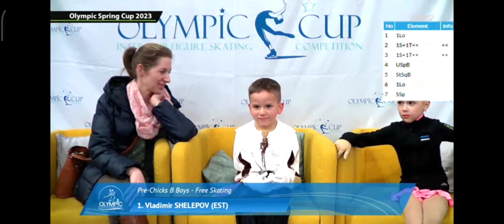Olimpic Spring Cup, 2023, Estonia. Vladimir Shelepov